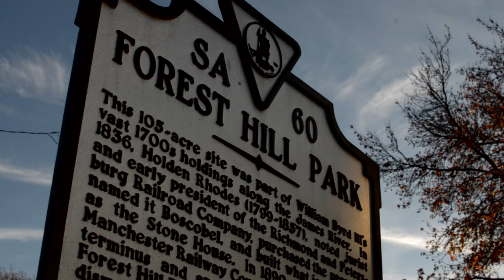Successful Nighttime Videography Tutorial with the Nikon D 7000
In this tutorial James River News will be offering some tips and techniques for successful nighttime videography with the D 7000. The D 7000 is Nikon's very popular midrange DSLR .
For the purpose of this tutorial, James River News will be concentrating on the video mode of the Nikon D 7000.